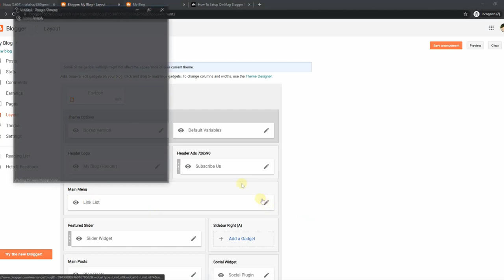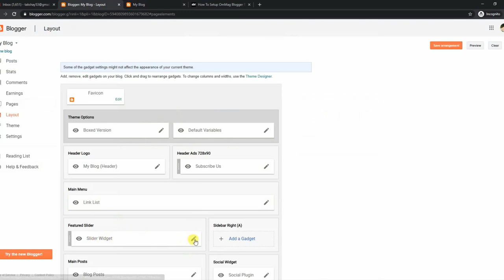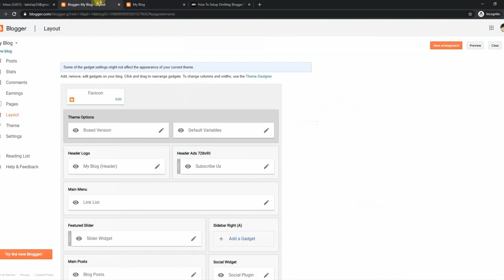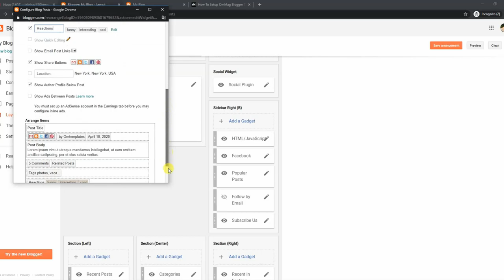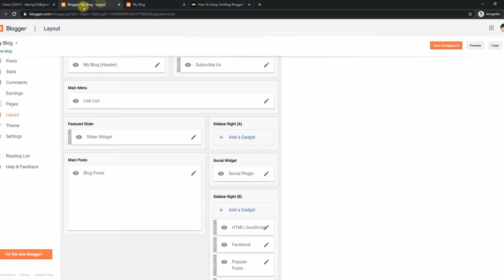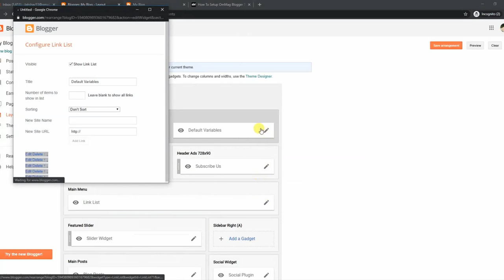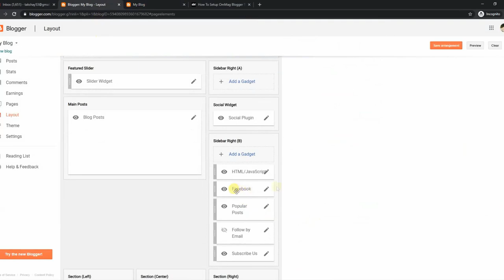How To Setup OmMag Blogger Template - OmTemplates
OmMag Blogger Template is crafted with perfection. This amazing blogger theme is a perfect combination of professionalism and style. Loaded with various amazing features, this powerful blogger theme is easy to customize and lets you create your desired blog in no time.